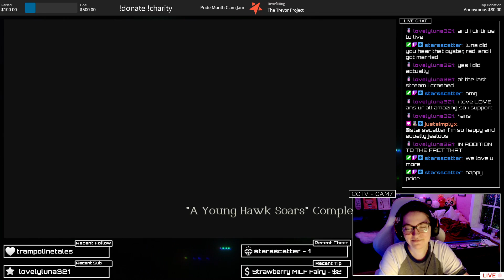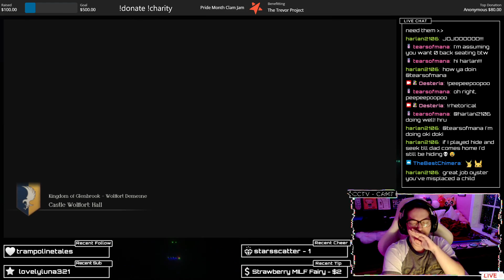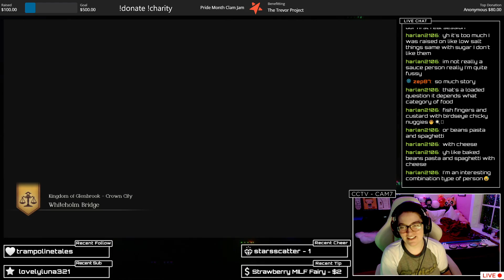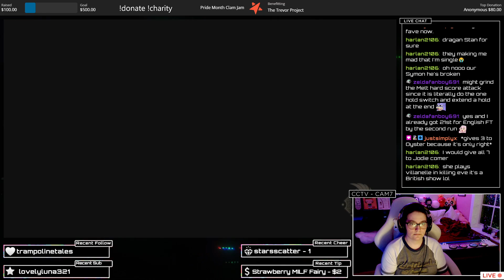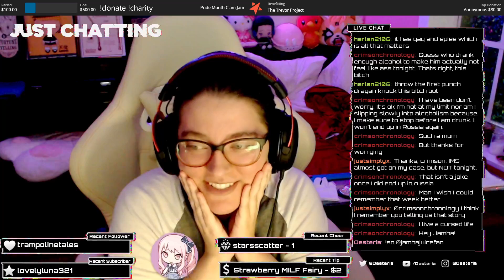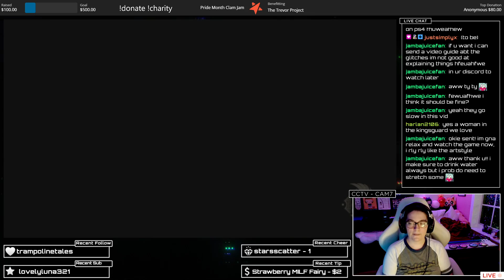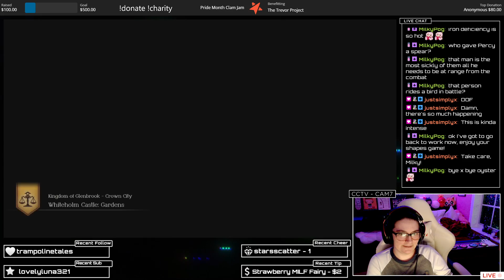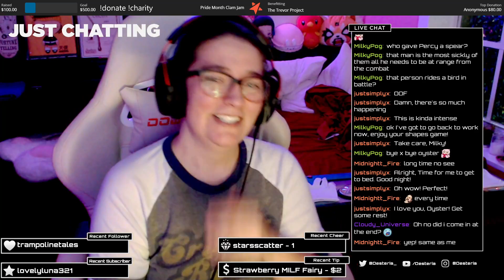[First Playthrough] Triangle Strategy pt.2 - VOD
This is a VOD from our twitch stream.

_________VIDEO CONTENTS_________
00:00 - Intro
02:30 - Game Start
02:27:30 - Outro